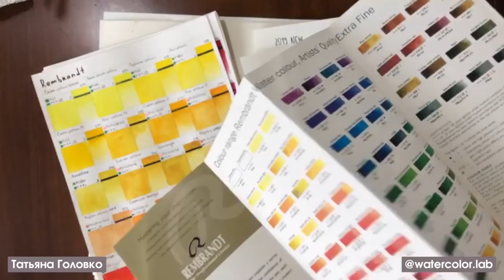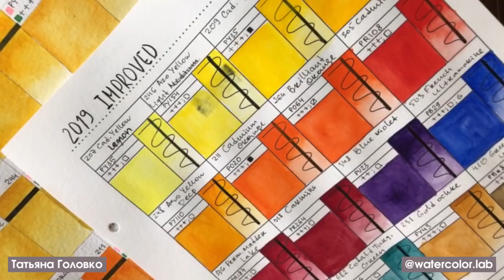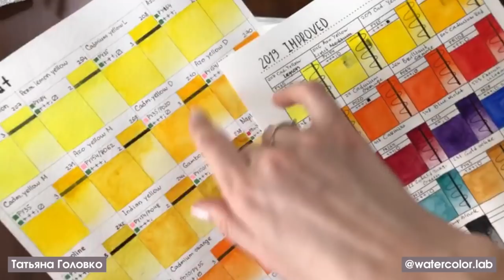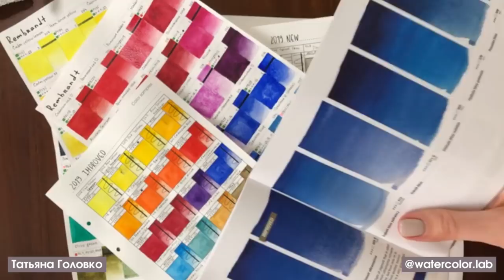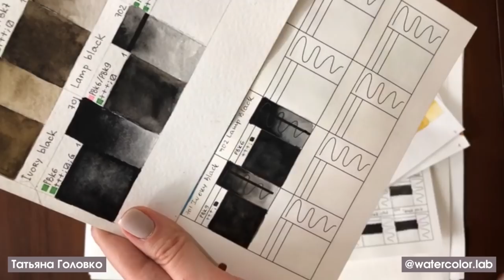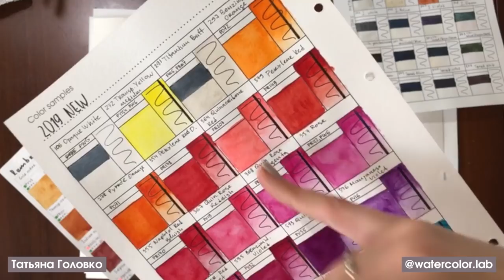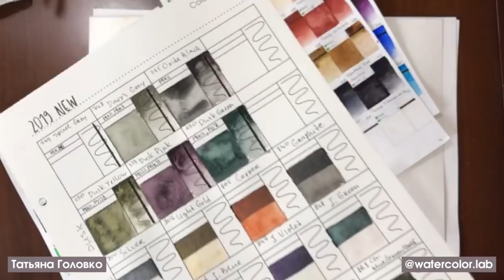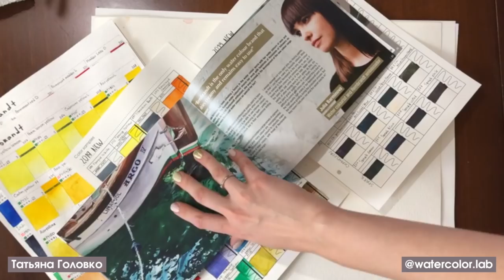Прямой эфир: Обновление палитры Rembrandt 2019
Обновление палитры Rembrandt 2019
Запись эфира Инстаграм 18.04.19
Автор эфира: Татьяна Головко

В эфире:
1. Масштабное обновление акварельной палитры в 2019 году
2. Вспоминаем, что из себя представляла акварель Rembrandt
3. 18 обновлённых цветов (категория Improved)
4. Новые цвета в палитре (категория New)
5. Серии Dusk, Metallic, Interference, Chameleon, Spark